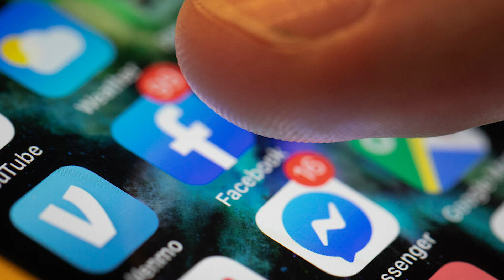Beyond Tesla: Some new tech stock ideas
Greg Taylor Chief Investment Officer Purpose Investments speaks with Financial Post's Larysa Harapyn about some new tech stock ideas - beyond Tesla.